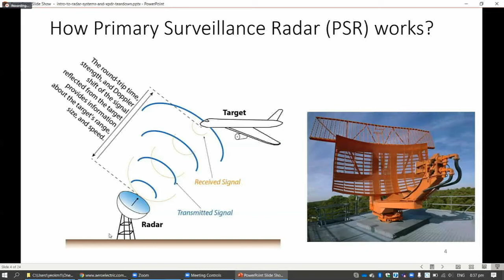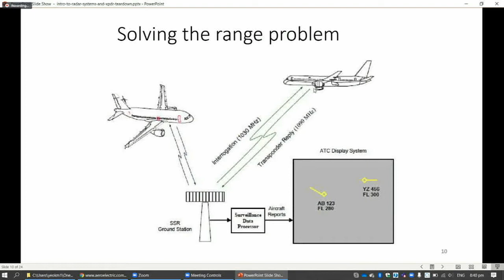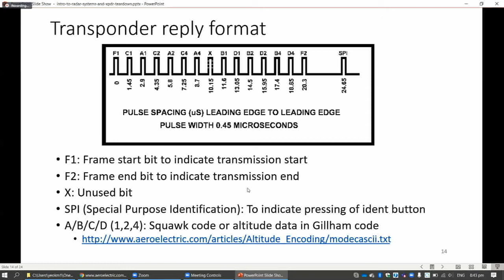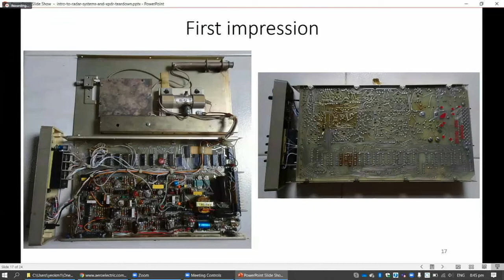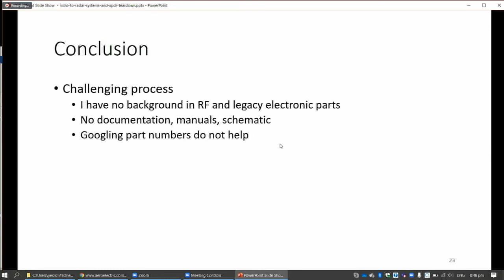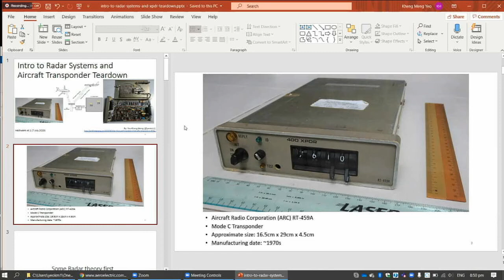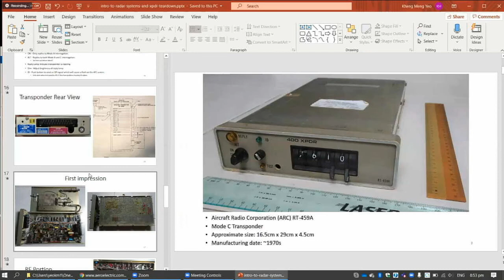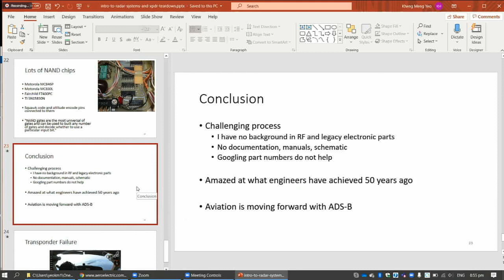Intro to Radar Systems and Aircraft Transponder Teardown - Hackware v6.1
Speaker: Kheng Meng